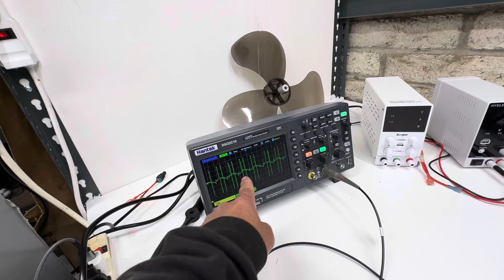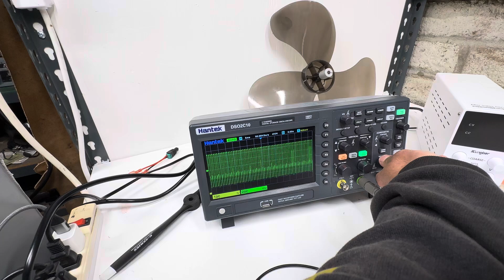Repulsion motor 3 phase 6,600 rpm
Repulsion motor 4 magnets 6 electromagnets
3 phase mosfet circuit with flyback spike recovery
Pwm
6,600 rpm at 24v